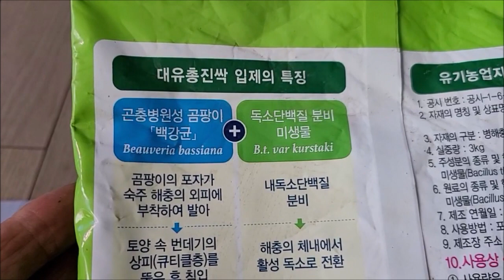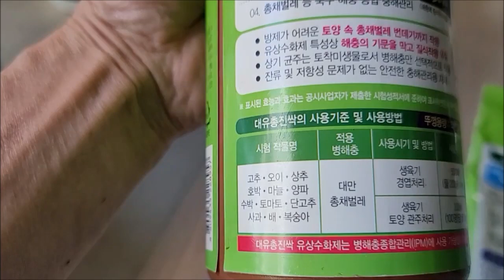39일간의 뿌리파리 완전방제 동영상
화분에 발생한 뿌리파리를 가볍게 보았다가 대발생으로인한 생활의 불편 및 화분 나무의 피해를 막기 위해서 친환경약제와 농약을 이용하여 39일간에 걸친 뿌리파리 완전 박멸 과정을 화초를 사랑하는 모든분들에게 소개합니다